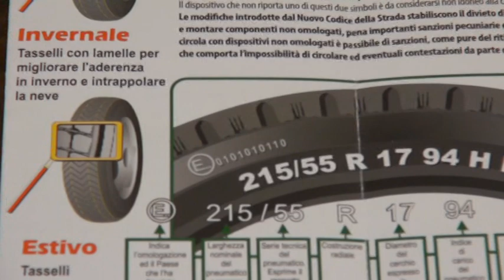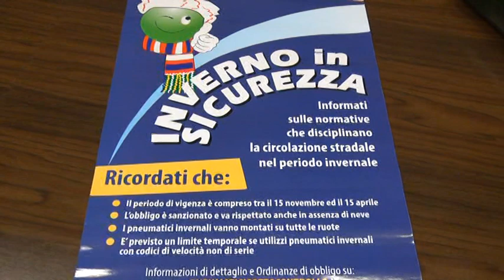Arriva l'inverno, occhio al cambio gomme nelle auto. I consigli dell'Aci di Arezzo